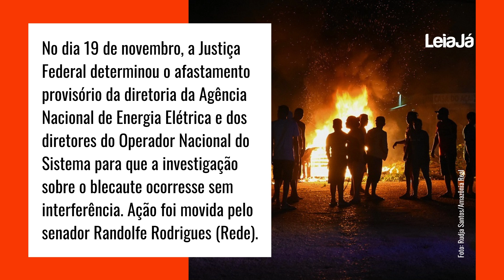Retrospectiva 2020: o apagão no Amapá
Retrospectiva LeiaJá 2020: a crise energética que resultou no apagão no Amapá.